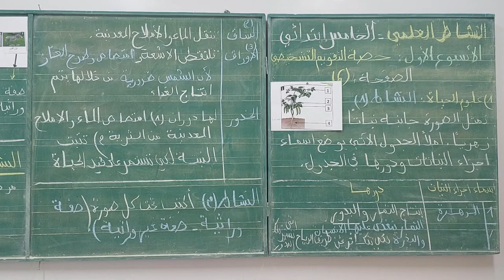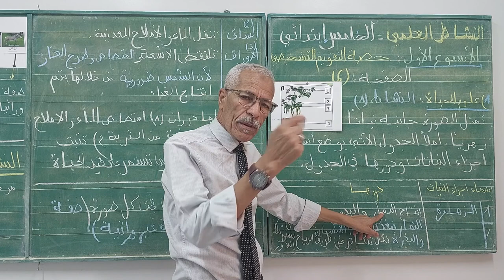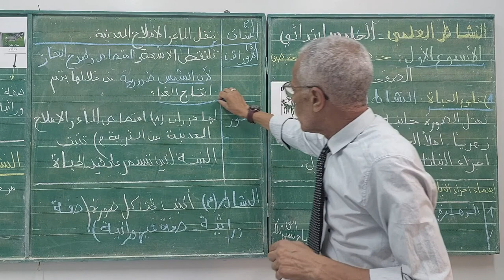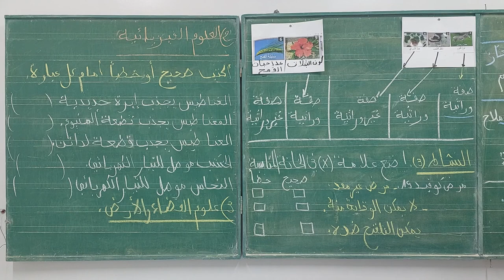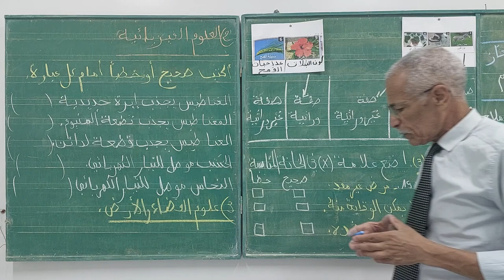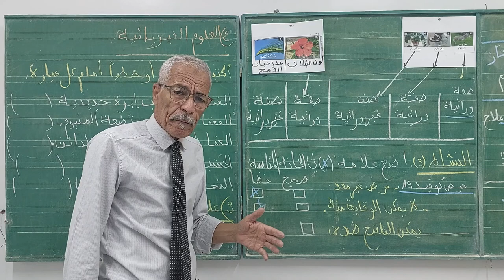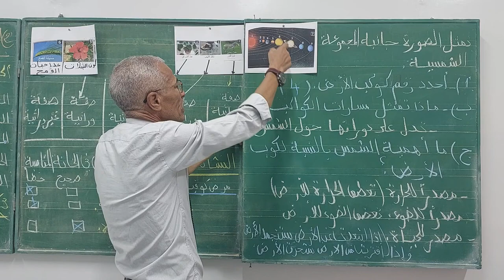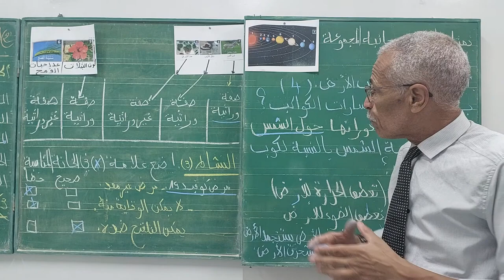النشاط العلمي : الخامس إبتدائي:حصة التقويم التشخيصي ص:6 الأسبوع الاول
تقويم المكتسبات الأسبوع الأول  الحصة 6